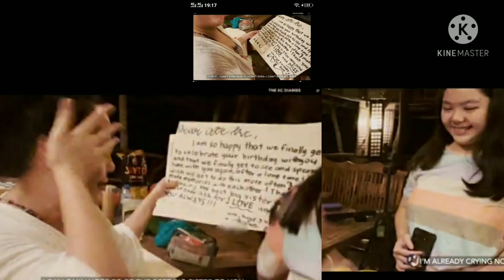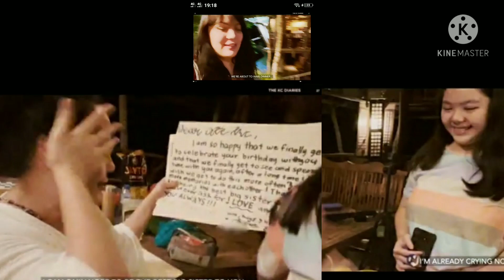KC CONCEPCION NAIYAK HABANG BINASA NIYA SNG B-DAY GREETINGS GALING SA MGA KAPATID NIYA